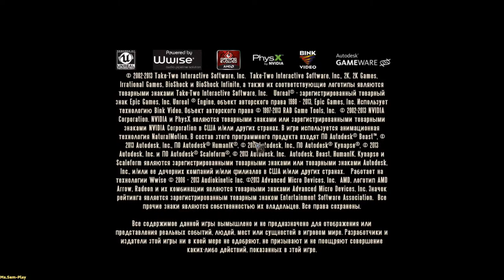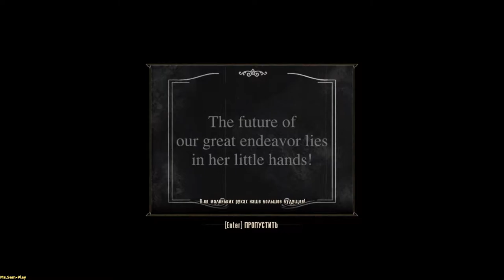BioShockInfinite ➤ Hall of Heroes(Зал героев) №6